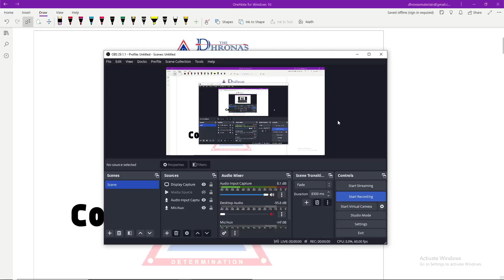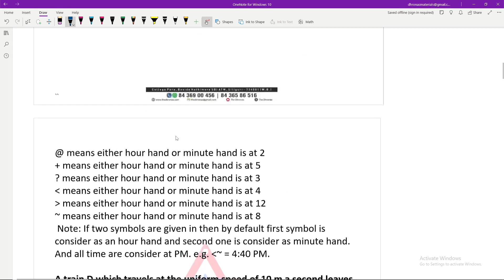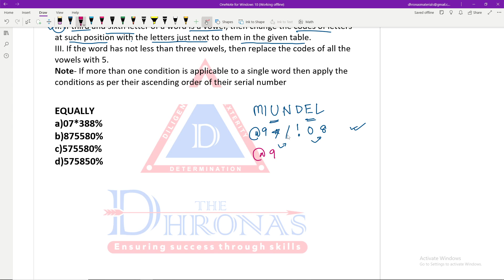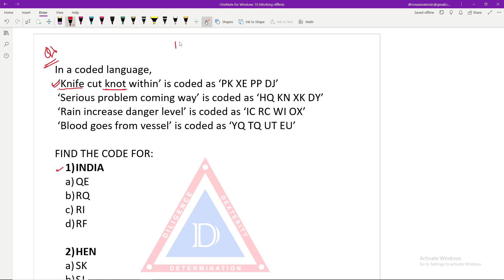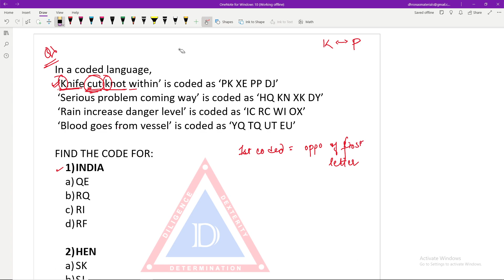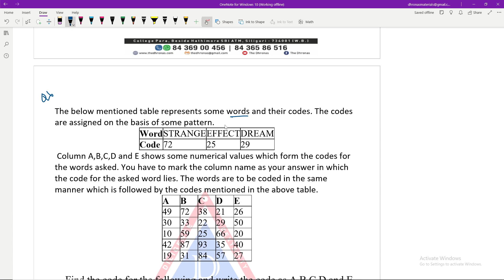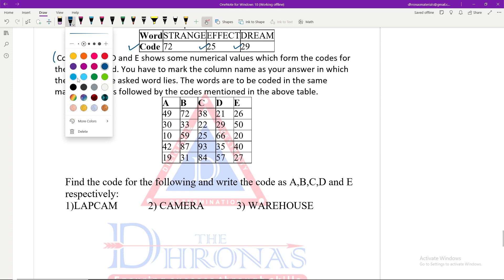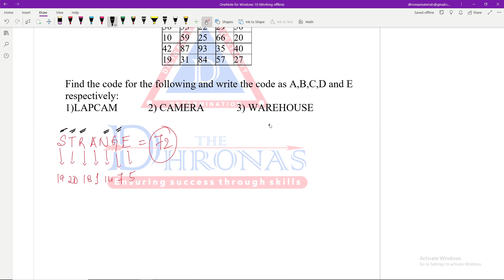IBPS/RRB PO Special Class, Coding Decoding 3